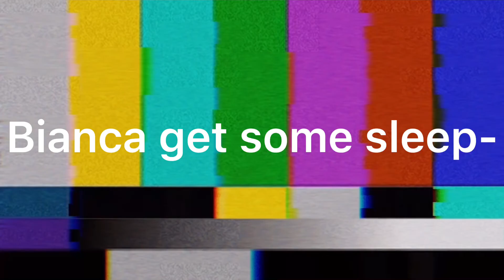You get sleep? //Octonauts Swapped AU// -Gacha club-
Hai

Characters used
S Bianca
S Pearl
S Dashi
S Tweak

⚠️WARNING ⚠️
Camp Camp, Fariytail, and some parts of Demon slayer invokes scary and 13-15+ contact. This warning will always been in the video and in the desc when video posted like that

I don’t own, Camp Camp, Octonauts, Demon slayer, Fariytail, and Ninjago. I wish I did or this AU would be a tv show

You can use my vids for reacts no credit needed just don’t steal my Vids, characters and AU’s and please let me know if you want to use my characters design to help you